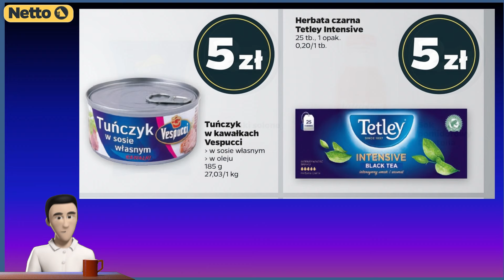NETTO | Gazetka Promocyjna od Wtorku 02.04.2024. | Smaczne i Tanie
Od wtorku 2 kwietnia 2024 roku Netto staje się mekką dla tych, którzy pragną żyć dłużej, smaczniej i jeszcze przy okazji, taniej! Tak, właśnie tam, między półkami z sokami a sekcją nabiału, kryje się magiczne królestwo świeżości i zdrowia.
Ale o co chodzi z tymi warzywami i owocami? Cóż, jeśli chcesz być zdrów jak ryba w wodzie, musisz zacząć od zdrowej diety, a ta zaczyna się od jednego z najważniejszych punktów - warzyw i owoców. Netto wie o tym najlepiej i od teraz dostarcza Ci najlepsze skarby natury w swoich sklepach.
Zdrowe, bo świeże - czy jest coś lepszego niż chrupiąca marchewka czy soczyste jabłko prosto z drzewa? W Netto znajdziesz produkty tak świeże, że aż będą krzyczeć "jedz mnie!" z każdej półki.
Smaczne, bo naturalne - zapomnij o przetworzonych produktach, pełnych chemii i sztucznych dodatków. Netto oferuje Ci prawdziwą uczty dla podniebienia, pełne smaku i aromatu owoce i warzywa.
A co najważniejsze - tanie! Bo zdrowie nie musi być drogie. Dzięki Netto możesz cieszyć się pysznymi i zdrowymi posiłkami, nie narażając swojego portfela na zbyt wielkie ryzyko. Kto powiedział, że zdrowe jedzenie musi być drogie? W Netto znajdziesz bogactwo smaku i wartości odżywczych, a wszystko to za przysłowiową "grosze".
Podsumowując, jeśli chcesz, żeby Twoje życie było pełne zdrowia, radości i dobrego smaku, nie musisz szukać daleko. Wystarczy odwiedzić Netto od wtorku 2 kwietnia 2024 roku i zatopić się w królestwie świeżych warzyw i owoców. Zdrowie nigdy nie było takie smaczne... i tanie!
Szukasz nowych promocji w Ulubionych sklepach Polaków?
Tutaj, na kanale @GazetkiiPromocje zawsze znajdziesz najlepsze i najciekawsze oferty ulubionych sklepów Polaków.
Sprawdź czy w Twoim sklepie jest jakaś promocja. 😁
chimek 🙋‍♂️ zaprasza do przejrzenia najlepszych okazji
POLUB NAS na Facebooku i bądź na bieżąco